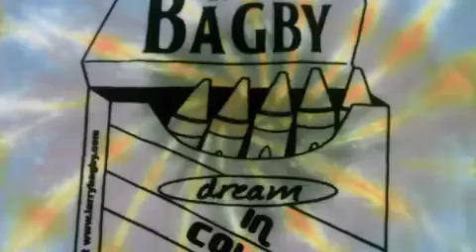keyclub plush lounge free show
rough stills for video ideas.